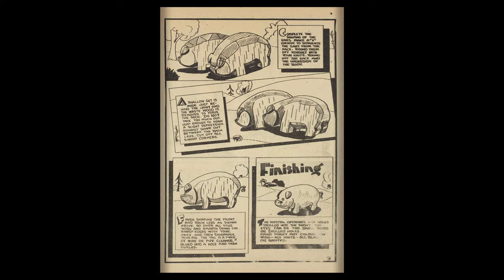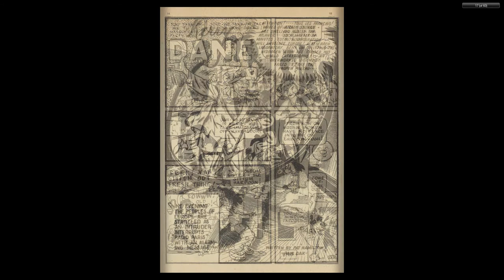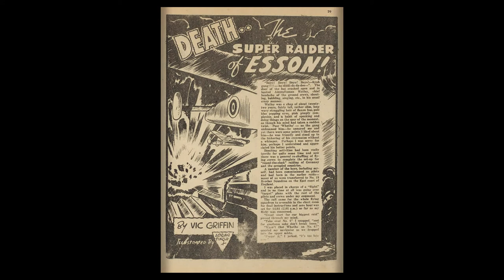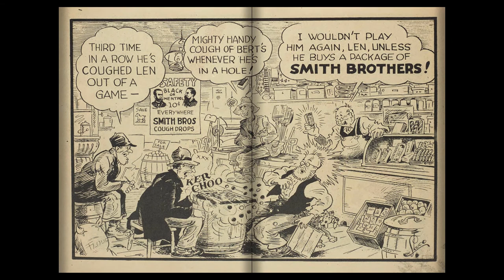CANADIAN 1940's COMICS 03 Commando Comics 022 Mar 1946 60p